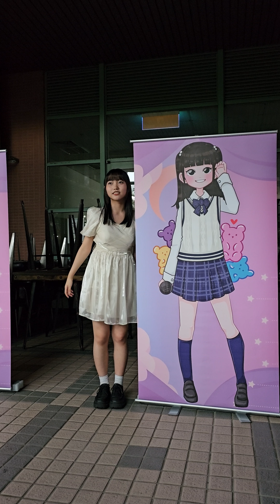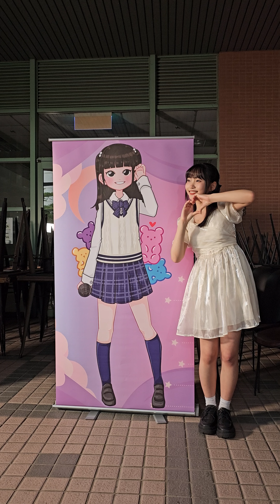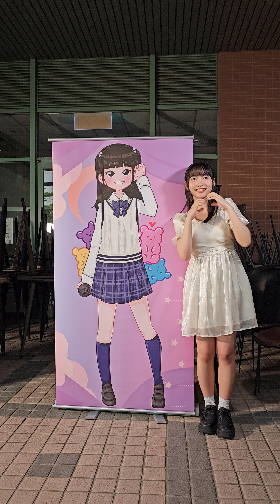2024 06 16 AKB48 Team TP 6月生日PARTY(黃昱燕 ) 立牌合照 手機Ver IN 後台 Backstage Café